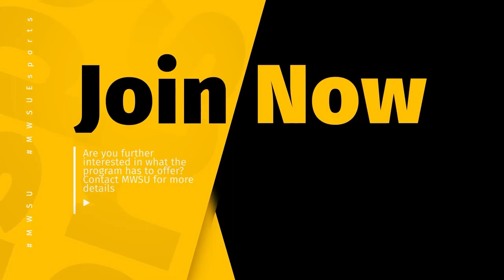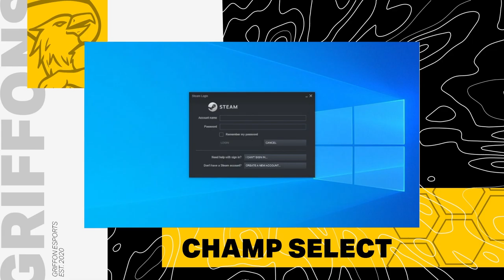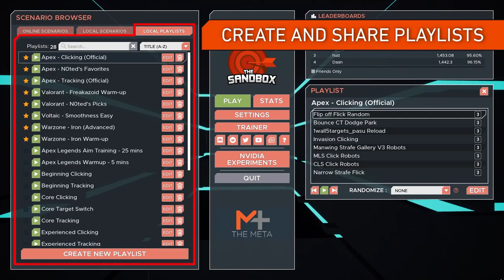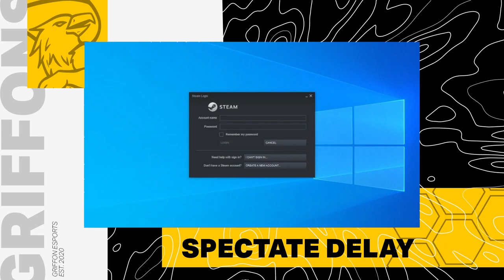Griffon Esports VOD: Rocket League, League of Legends (February 20th, 2022)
Griffon Esports VOD from February 20th, 2022. Rocket League competes against NSU Esports and wins 3-0. League of Legends competes against Pace University and wins 2-1.

What is Esports?
Esports is organized team-based, multiplayer competitive video gaming. Competitions among collegiate teams and professionals can take place in arenas in front of large audiences and are streamed on the internet or broadcast on television.